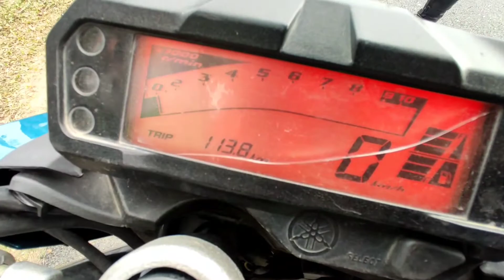Mechuka ride from gogamukh | Day 01 | Jeet backpack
Hey guys,

   Through This video i am going to show you some beauty of North east(Area). called the area name is Arunachal Pradesh (state) in Arunachal Pradesh place name is Mechuka/Menchuka.

   To know more about menchuka/mechuka watch this video

Guys i am new to youtube Forgive me if i am making a mistake.

Mechuka Ride | Day 01